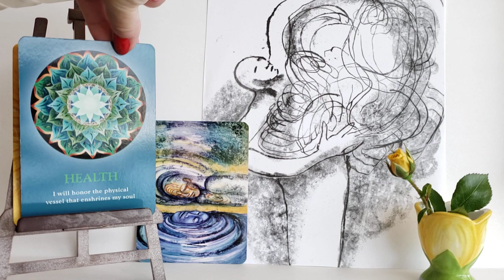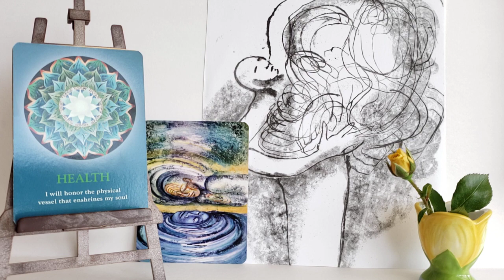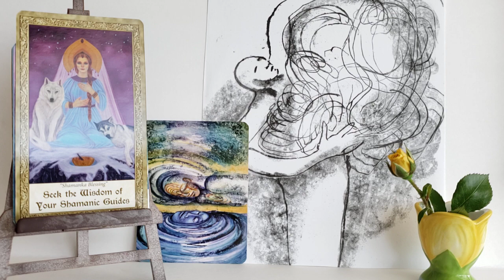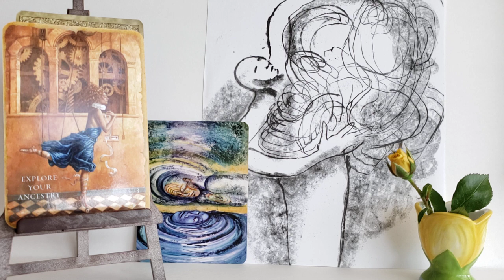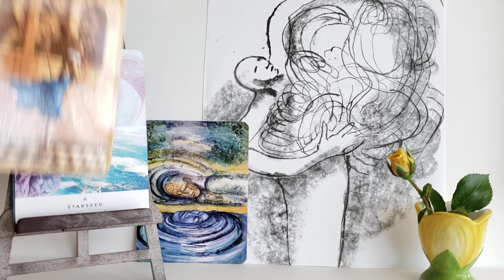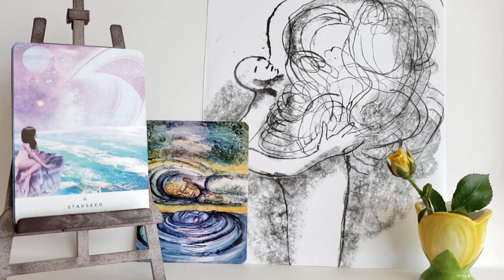Co Twoja Dusza Chce Byś Wiedział/a na Czas Super Pełni Księżyca w Koziorożcu 13.07.2022: Apel 🌚⚡️❤️💜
Polecam goraco indywidualne Czytanie: Co Twoja Dusza Chce Byś Wiedział/a - z Kartami Duszy (na filmiku).
Takze Czytania: "Lekcje i Dlugi Karmiczne"- na filmiku oraz "Przeszle Zycia/Wedrowka Duszy"- na filmiku.
Polecam Webinarium "Karma : Zrozumienie- Odciecie- Uzdrowienie- na filmikach.
Zapraszam na moja strone:
Tu mozna tez zakupic wszystkie webinaria (na filmikach):
1. Karma: Zrozumienie- Odciecie- Uzdrowienie.
2. Miedzywymiarowe Uzdrawianie i Otrzymywanie Wiadomosci.
3. Porozmawiajmy o Wielowymiarowosci w 3D Rzeczywistosci.
4. Reiki poziom I: Uzdrawiam Siebie!
5. Reiki poziom II: Uzdrawiam Innych!
6. KOLOR Moze Zmienic Twoje Zycie, czyli Uzdrawiamy KOLORAMI
7. Karty Anielskie- Karty Duszy- Wiadomosci z Drugiej Strony, czyli DARY i Kariery💜
8. Webinarium: Podstawy Astrologii- Numerologii... I co z tym znakiem Wezownika?
9. Nowa Energia- Przeciecie Wymiarowe- Nasze Mozliwosci i... Inna Planeta!
10. Webinarium: Plazma- Swiatlo- Ascension
Aby zakupic moja ksiazke “Mysli przy kawie” prosze wejdz na lub Szukasz
Grace Carter/Grazyna Kaczynska “Mysli przy kawie”
NOWOŚĆ! Twoja Dusza pragnie Wolności i Niezależności. Zapraszam więc do dołączenia do grupy: NIEZALEŻNI.